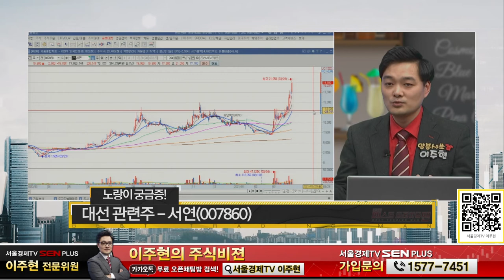윤석열 대선 테마주! 서연 강세 이어질까?